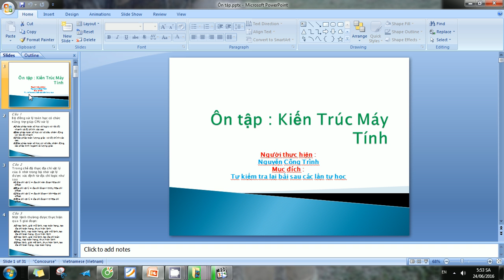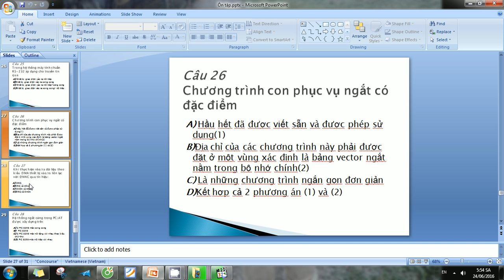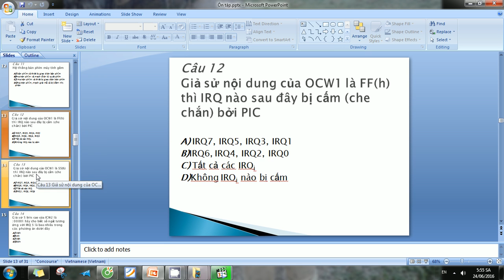Ôn tập Kiến Trúc Máy Tính -Nhật Kí Học Tập 1- ICTU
Đây là vi -deo  nhật kí học tập mà cá nhân mình dùng để lưu trữ dữ liệu ,tiện cho việc ôn tập ,kiểm tra kiến thức đã học .
Môn kiến trúc máy tính .
Đây là video tự ghi lại cách thức học tập của Nguyễn Công Trình